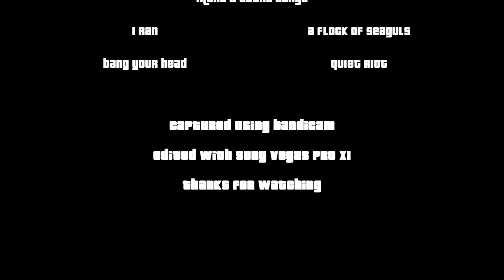RVG Does Vice City Stories! Soldier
NSFW --  RVG plays the very first mission in Grand Theft Auto: Vice City Stories!    Cut scenes galore!

Hope you enjoyed the video.  If you have San Andreas for the PC, you should try out SAMP(San Andreas Multiplayer), and then play at sacnr.com(San Andreas Cops and Robbers).